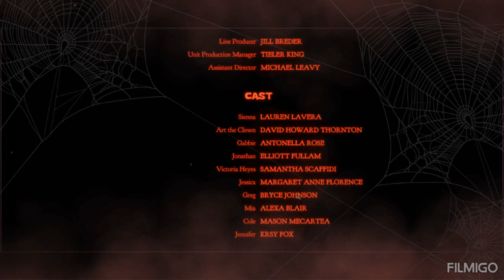and we saw it davidhowardthorton @DamienLeone84 bloody night movie #2024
we enjoy it 🙏 hope for the #4 😁🎬💡📖 @DamienLeone84 davidthorton 🤡🗡🔪🔨